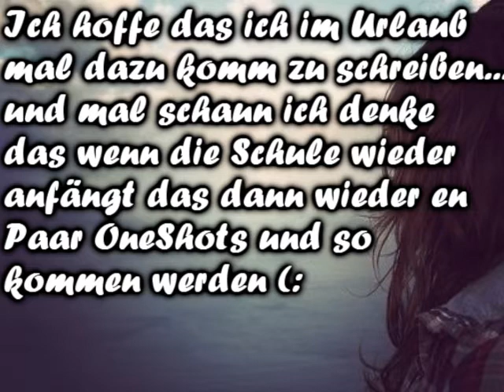Ab in den Urlaub*-*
Heii leute...
jah steht eig alles drin :D
Hab euch lieb und werd euch vermissen♥